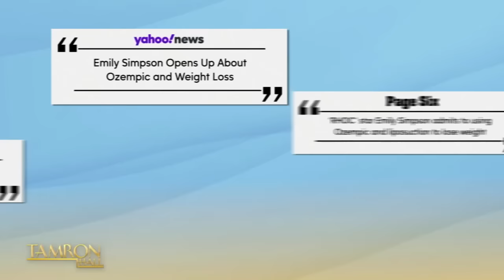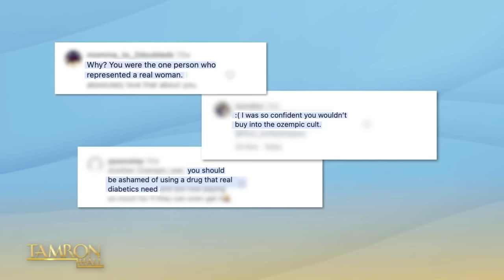The True Story Behind ‘RHOC’ Star Emily Simpson’s Dramatic Weight Loss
“Real Housewives of Orange County” star Emily Simpson joins our season 5 premiere week to talk about her dramatic weight loss that’s making headlines everywhere. The reality star and attorney recently admitted to getting cosmetic surgery and using the diabetes drug Ozempic in efforts to slim down. Emily stops by to put the rumors to rest and unveils the truth behind her viral lifestyle change in this candid sit-down with Tamron.